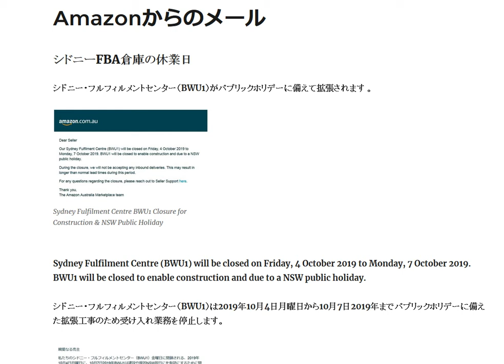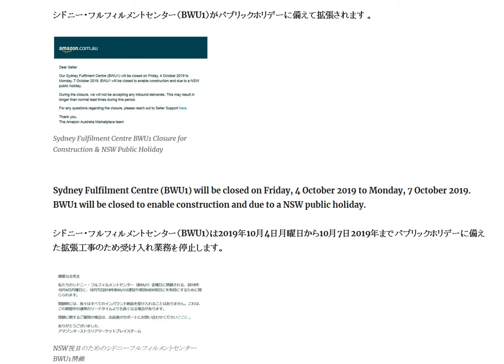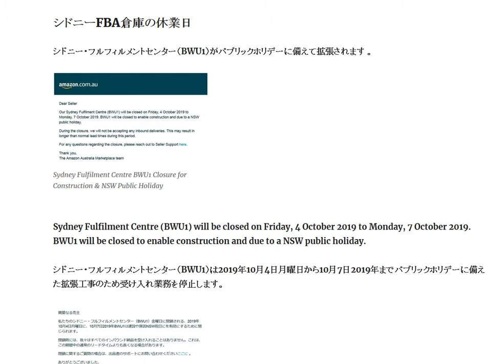ホリデーシーズンに備えてシドニーFBA拡張工事実施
シドニー・フルフィルメントセンター（BWU1）は2019年10月4日月曜日から10月7日2019年までパブリックホリデーに備えた拡張工事のため受け入れ業務を停止します。

1日10分で月10万円を稼ぐ! Amazon輸出ビジネスがわかる本(2013/11/22)